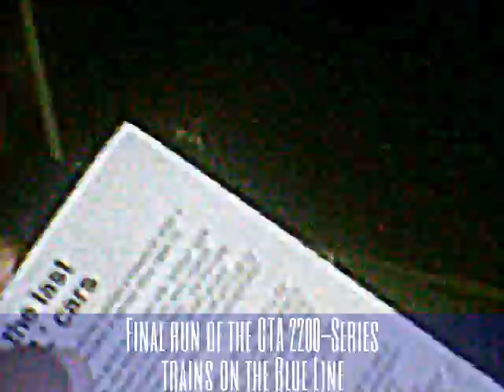Final run of the CTA 2200-Series trains on the Blue Line Pt.3 (03-16-15)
Hello Everyone!!! Welcome to Part 3, of the Final run of the CTA 2200-Series (Budd Company) trains on the Blue Line back in August 8th, 2013. I caught this train at the Rosemont station.

CTA is saying goodbye to these cars that being in service for 43 years.